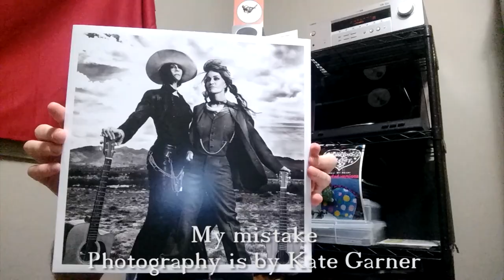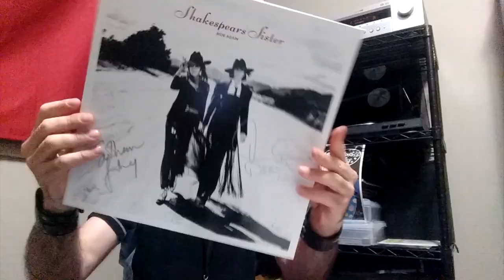Un-Boxing Shakespears Sister as they Ride Again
Siobhan Fahey and Marcella Detroit reunite as Shakespears Sister after 25 years with Ride Again, 2019's most fabulous album. Five glorious tracks that are retro, timeless and modern at the same time. for more info on their music and tour.